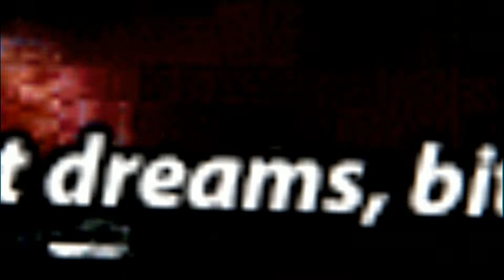glixity - "Dead By Daylight #12"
damn its been almost a year since my last dead by daylight montage... had alot more cooler clips but I deleted them like 2 months ago because i needed space asap and I was too busy to make a tage :( , same case here i wanted to delete these clips so put this together quickly, hope you all enjoy.